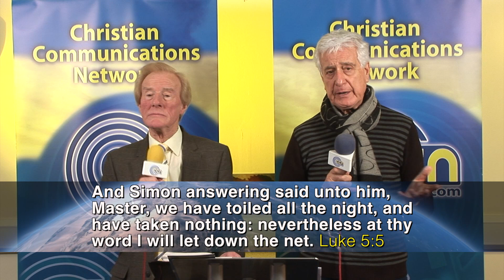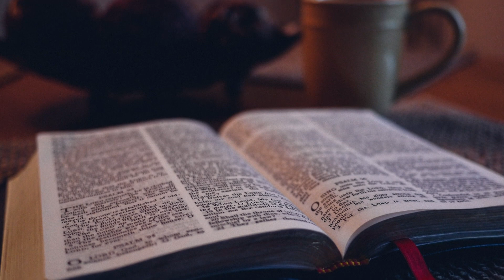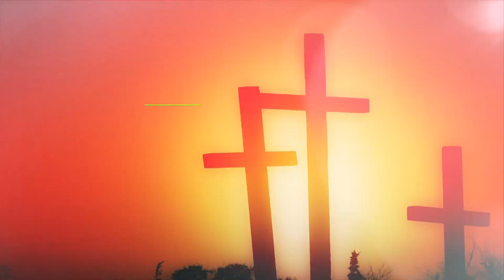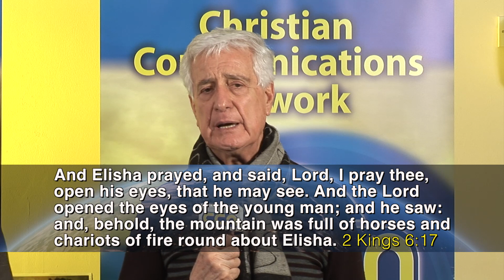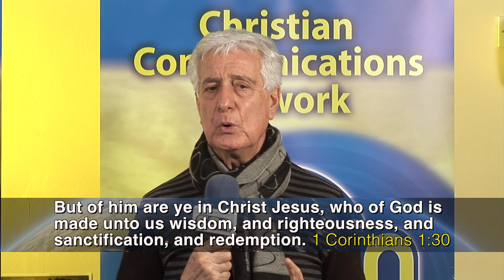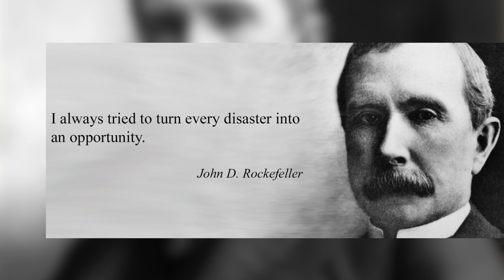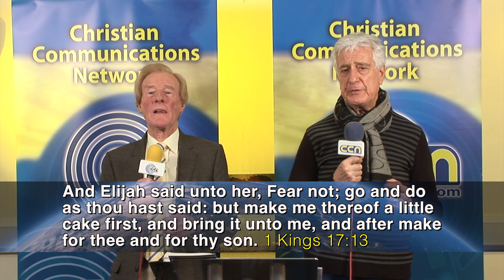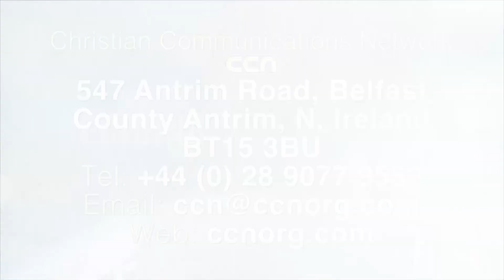WORKING TOGETHER Part 2/2 (Revelation TV version) with Dr Cecil Stewart OBE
Deciding Your Destiny with Dr Cecil Stewart OBE. Bible teaching in English and Italian with Cecil Stewart and Romolo Giovanardi. Recorded at CCN in Belfast, Northern Ireland. Broadcast on Revelation TV in the UK and two Italian TV stations, Teleoltre and Parole di Vita.